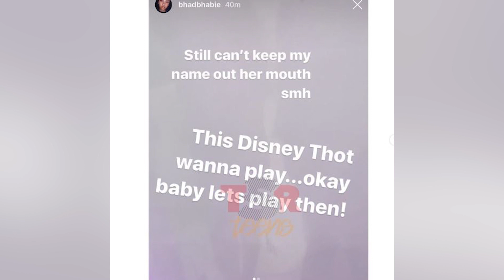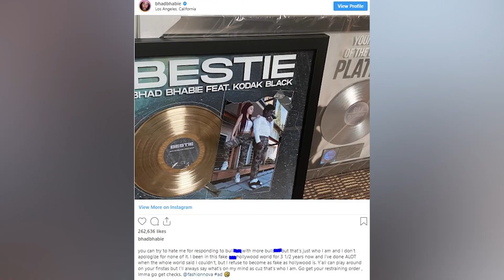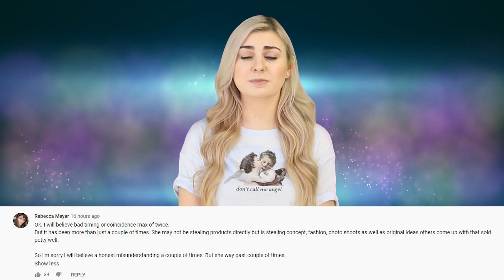Skai Jackson Got A Restraining Order Against Danielle Bregoli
Skai Jackson, who is best known for being on the Disney channel in Jesse, was granted a temporary restraining order on Thursday in the Superior Court of California in Los Angeles that requires the 16-year-old rapper Danielle Bregoli, to stay at least 100 feet away from the actress, according to a copy of the order and request obtained by PEOPLE.

IN THIS VIDEO:
FILMED BY:
Chris Stiuso